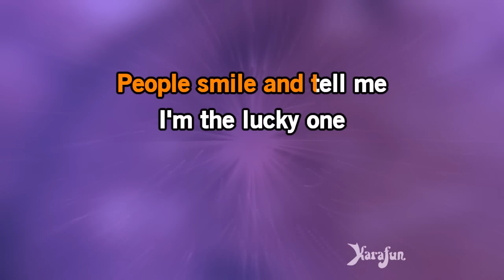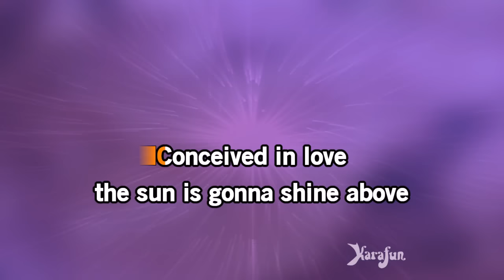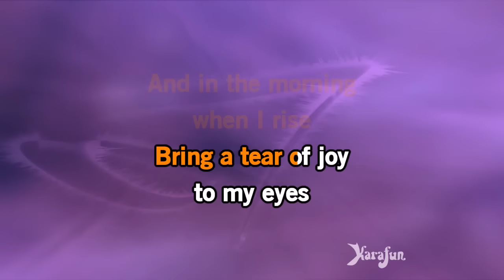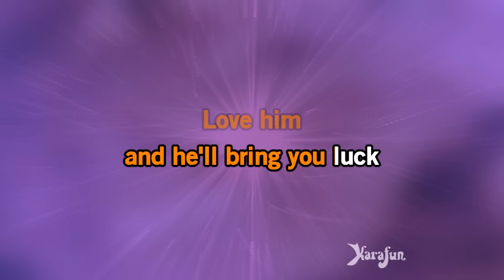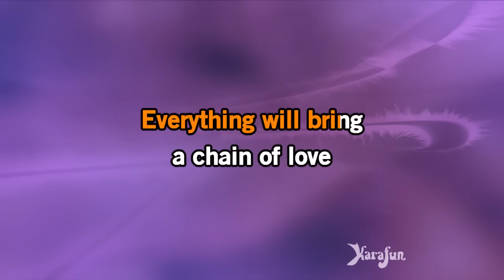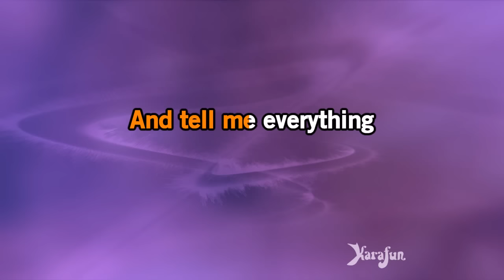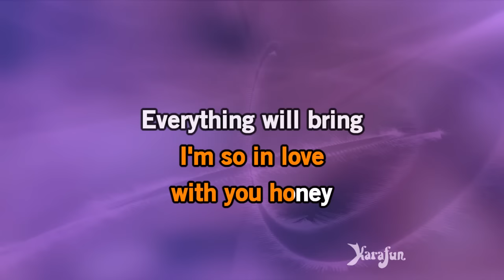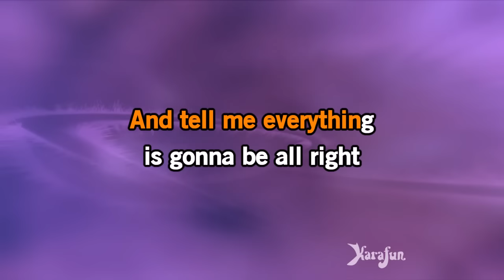Danny's Song - Anne Murray | Karaoke Version | KaraFun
ℹ️ This version contains a low volume vocal guide to help you learn the song. The karaoke version without the vocal guide is available This recording is a cover of Danny's Song as made famous by Anne Murray. This version is not the original version, and is not performed by Anne Murray. This instrumental/playback version contains a vocal guide, the lyrics and backing vocals.